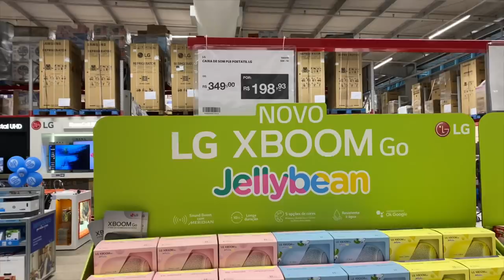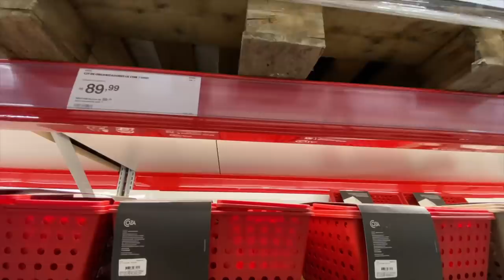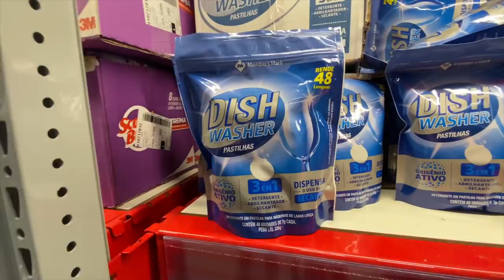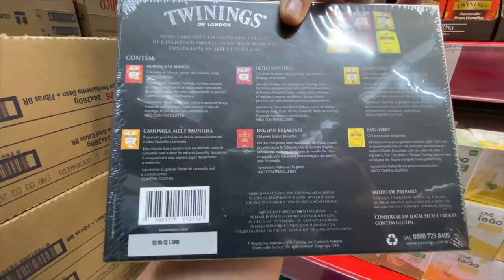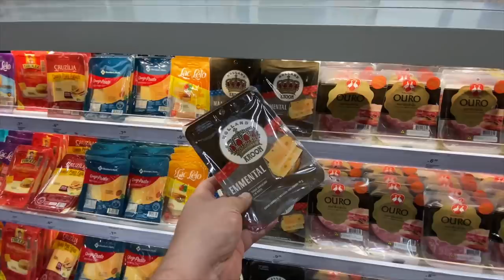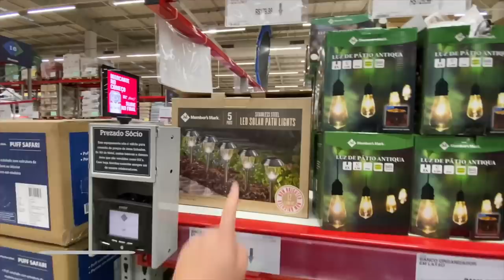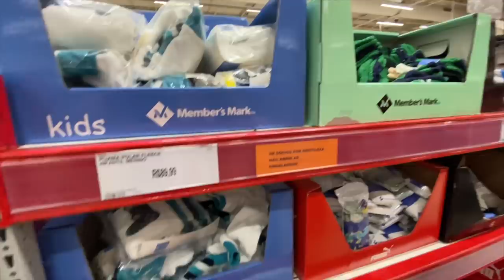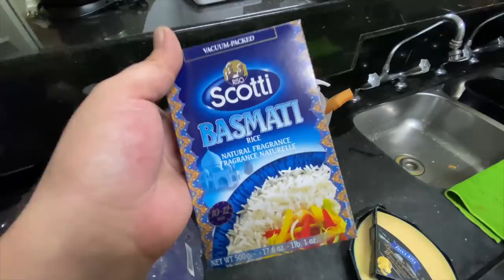PRIMEIRA COMPRA PRO APÊ NO SAM'S CLUB | Luh Sicchierolli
Ahhhhh, quase 1 ano sem ir no meu mercado favorito... Sim estou falando dele, o Sam's club. Adoro ir lá ver umas coisas diferentes, e aproveitar algumas promoções é claro! Aproveitamos pra dar um pulo lá essa semana e comprar algumas coisas para o apê, vem conferir!